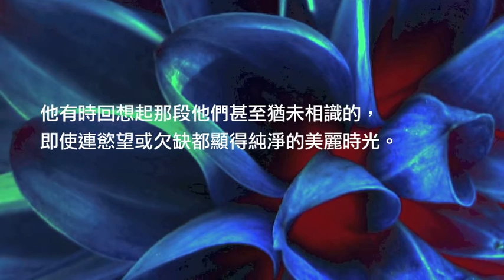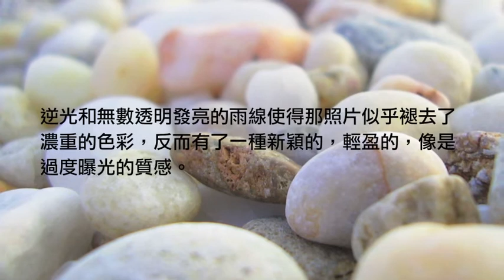伊格言《拜訪糖果阿姨》 | Readmoo電子書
繼格局恢宏的宇宙滅絕史詩《噬夢人》，以及滿溢青春愛戀氣味的詩集《你是穿入我瞳孔的光》之後，伊格言再變戲法，全新推出溫柔悲憫之作──小說集《拜訪糖果阿姨》。

八篇流暢易讀的小說，八個光澤璀璨的故事，《拜訪糖果阿姨》寫盡了生命中種種令人懷想、迷惘、無比眷戀的各式溫柔情感──比如模擬切．格瓦拉二十一世紀若仍在世的溫暖驚奇故事〈革命前夕〉，老阿嬤回憶日治時代青澀初戀時光的〈思慕微微〉，揉雜失散父女、舊愛重逢之忐忑心情的〈那看海的日子〉，以及浪漫、感傷，如青春般短暫絢麗的〈花火〉等等。讀著讀著，像是打翻了回憶的糖果罐，彷彿做了一場又一場深沉的夢……角色們那些酸甜不定的人生，彷彿都曾暫住在你心中最柔軟私密的角落；彷彿，那一切種種，你也都曾親身經歷過。